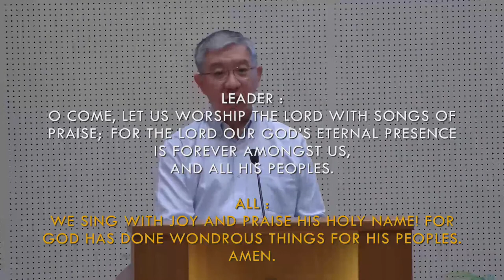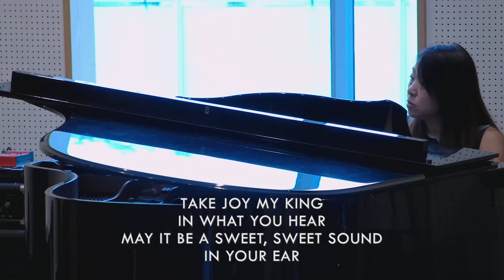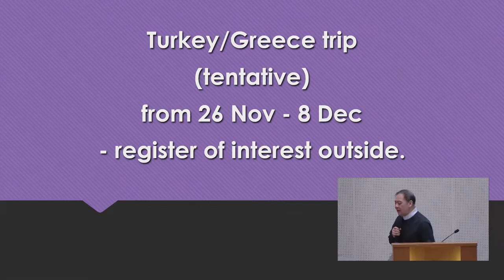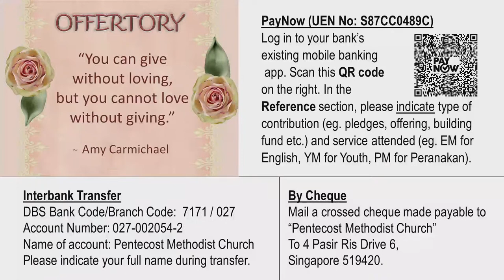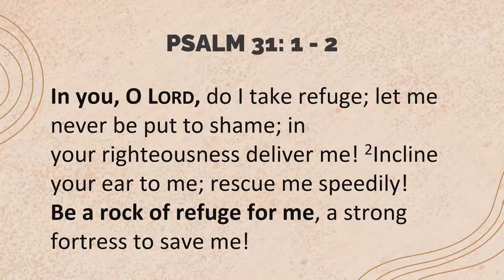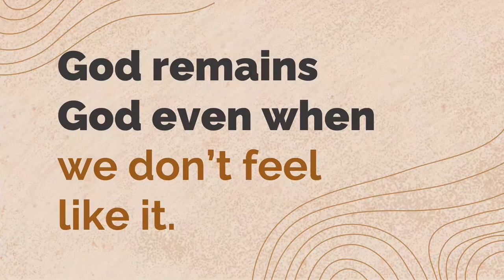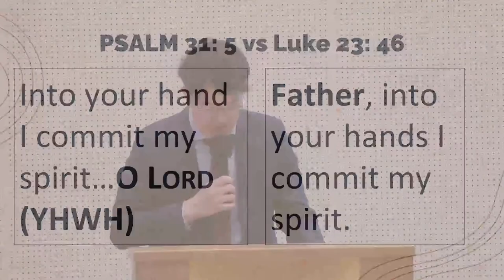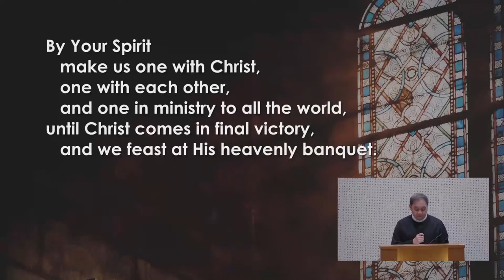Pentecost Methodist Church - Traditional Service, 7 May 2023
Welcome to Pentecost Methodist Church.

Sermon Title : Images of God - Rock
Verse : Psalm 31:1-8
By : Pastor Isaac Tan